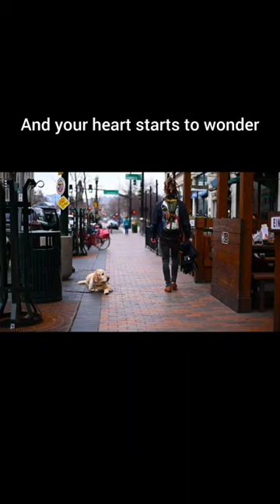The Man Who Can’t Be Moved - The Script | lyrics